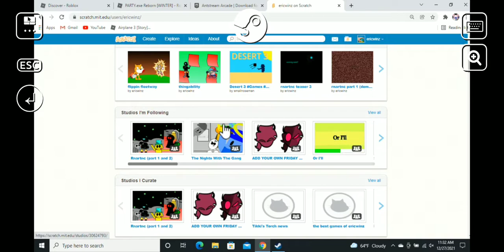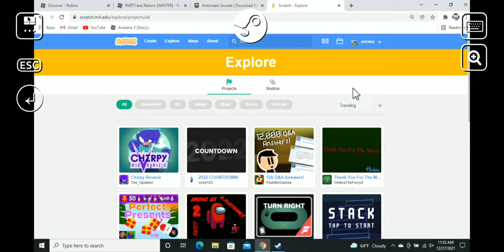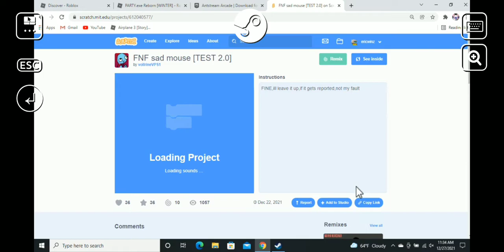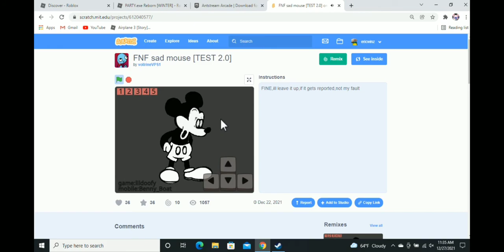scratch on steam link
aight here's the tutorial so no one will ask
1. download steam link
2. link it to your pc (steam must be installed)
3. once its connected press the windows key
4. click on your web browser and go to scratch

btw... like and sub maybe?